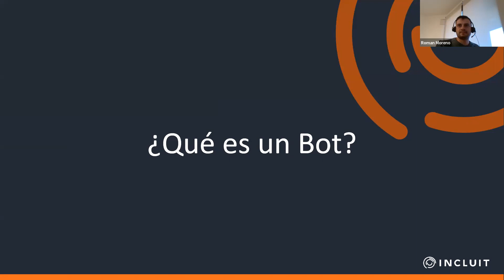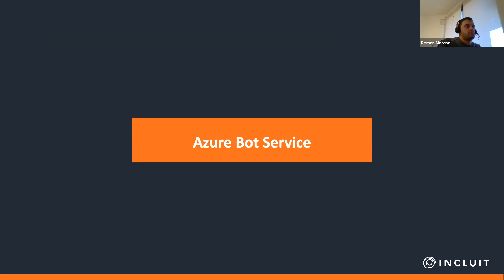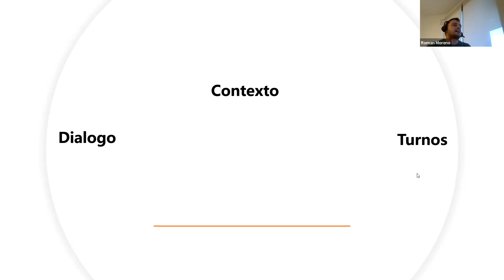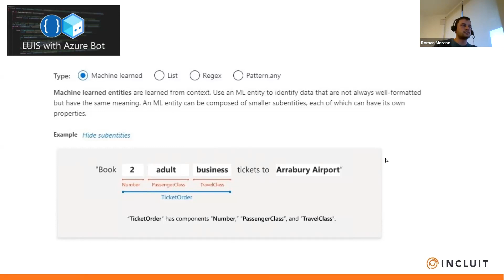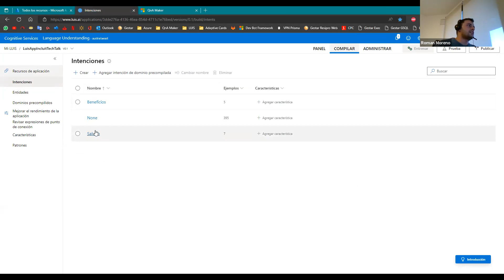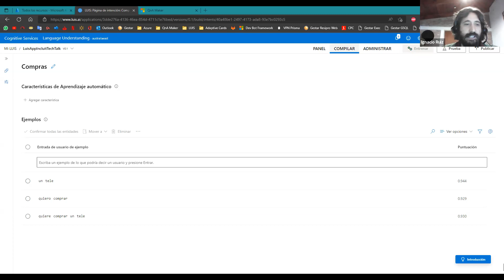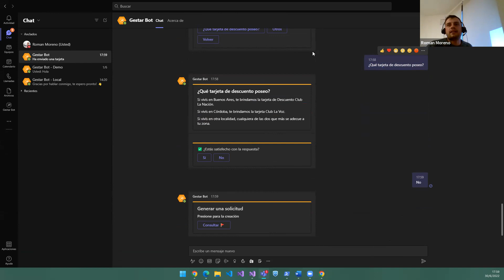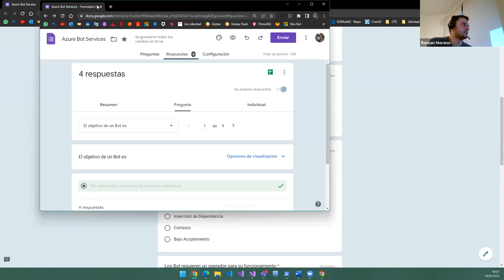Tech Talk - Azure Bot Services